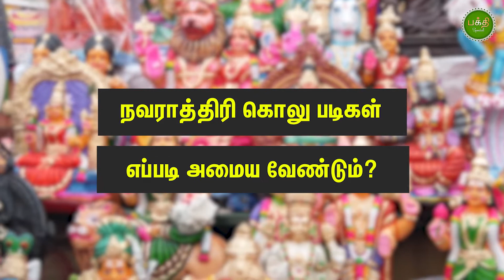நவராத்திரி கொலு படிகள் எப்படி அமைய வேண்டும்? | Bakthi Special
சக்தியை நோக்கி அனுட்டிக்கும் விரதங்களில் ஒன்றுதான் நவராத்திரி விரதம். மனிதனுக்கு அவசியமான ஆற்றலின் அதிதேவதையாக விளங்குகின்ற சக்தியைப் போற்றும் விரதமாக நவராத்திரி விரதம் அனுட்டிக்கப்படுகிறது.

கொலு என்றால் அழகு என்று பொருள். கொலு என்பது நவராத்திரியை முன்னிட்டு பொம்மைகளை வைத்து செய்யப்படும் ஒரு வழிபாட்டு முறையாகும். பெரும்பாலும் இந்தியாவின் தென்பகுதிகளான தமிழ்நாடு, கேரளா, ஆந்திரப் பிரதேசம் மற்றும் கர்நாடகம் பகுதிகளில் இவ்வழிபாட்டு முறை நடைபெறுகிறது. இப் பண்டிகை பொதுவாக தமிழ் மாதமான புரட்டாசியில் வரும் மகாளய அமாவாசையை அடுத்து வரும் பிரதமை திதியிலிருந்து பத்து நாட்கள் கொண்டாடப்படுகிறது. இது இந்து சமயம் சக்தியின் வழிபாடாக கருதப்படுகிறது.